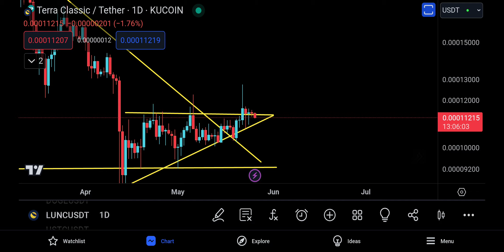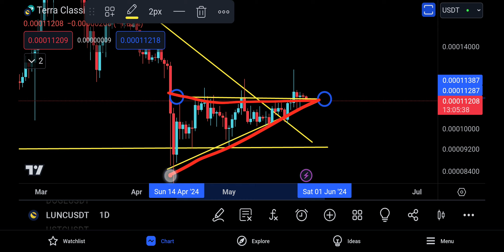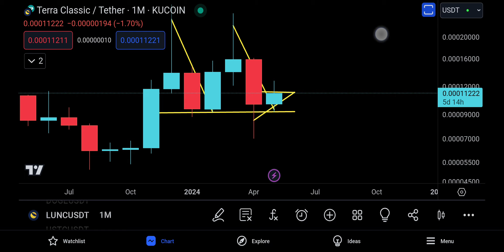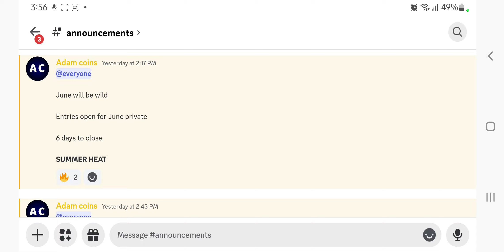lLUNA CLASSIC (LUNC COIN) Price Prediction and Technical Analysis, SUNDAY !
LUNC COIN update today for 26 MAY 2024

LUNC COIN UPDATE TODAY